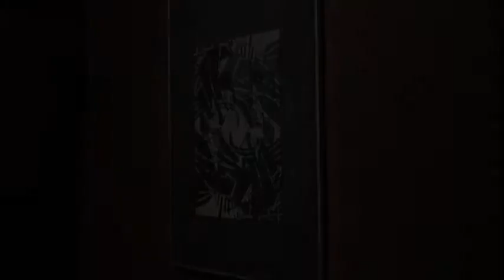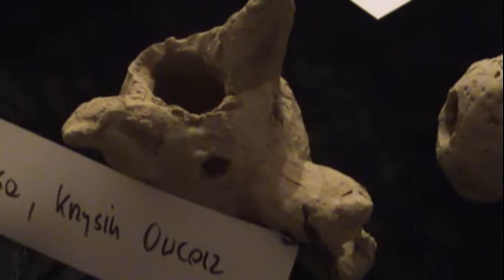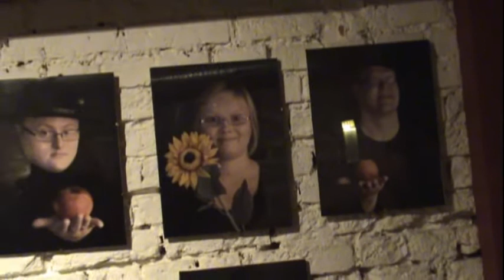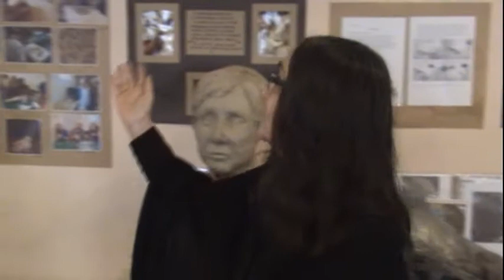Jeden świat - reportaż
Wystawa prac przygotowanych przez uczniów gliwickich: Szkoły Specjalnej Przysposabiającej do Pracy nr 2 w Zespole Szkół Ogólnokształcących Specjalnych nr 6 oraz Liceum Plastycznego na wspólnych warsztatach w pracowniach: malarstwa, grafiki, fotografii i rzeźby. Warto zapoznać się z reportażem ;-)